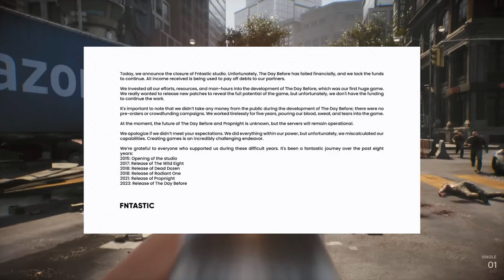THE DAY BEFORE : La plus grande arnaque de 2023 ? Trailer mensonger ?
Après le couronnement du meilleur jeu de l'année, voici donc le PIRE jeu de l'année car considéré comme une monumentale arnaque par les joueurs qui l'ont testé : THE DAY BEFORE. Trailer mensonger, studio russe qui ferme ses portes. Qu'avez vous pensé de cette polémique sur ce scam ?